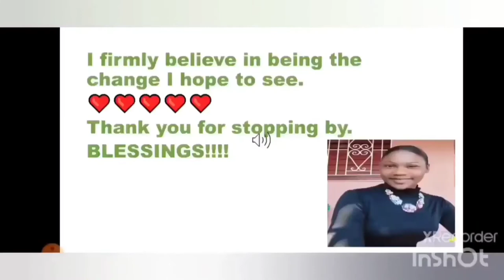NAMES OF SOME PLACES IN ST. ELIZABETH AND THE STORIES BEHIND THEM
WELCOME TO ANOTHER VIDEO CHARLEY'S FAMILY! 🥰
SAINTY MASSIVE! LARGE UP YUHSELF!!!
St. Elizabeth was named in honour of Lady Elizabeth Modyford, wife of Thomas Modyford.
💥CHARLESHA BAKER- OOZING POSITIVITY, LOVE AND LIGHT 💥